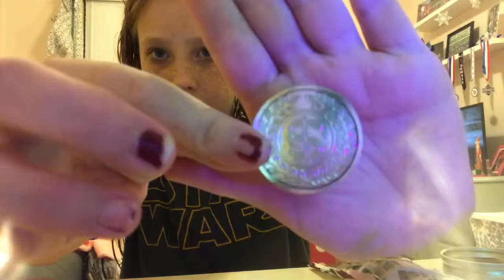Vlog mass day4!! YAY